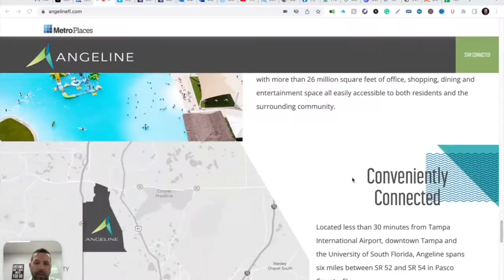Coming Soon: ANGELINE, Tampa's Newest Lagoon Community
Here is the first look at Tampa's newest lagoon community.  Angeline is a groundbreaking, new 6,200+ acre mixed-use, master-planned community located in Land O Lakes, FL.
Future residents will enjoy a variety of housing choices and price points from the nation’s leading homebuilders. From active adult and single-family homes to villas, townhomes, and multifamily options, Angeline will be Pasco’s next great place to live with high-tech, energy-efficient homes that make everything just a click away.
At the time of this video, Lennar is the only builder here with it's Active Adult (55+) community, but eventually up to 7 more builders will join them with a plethora of offerings for every kind of homebuyer.

 active adult communities 55+ communities homes for sale

 active adult living
 active adult community tampa
 florida living in tampa